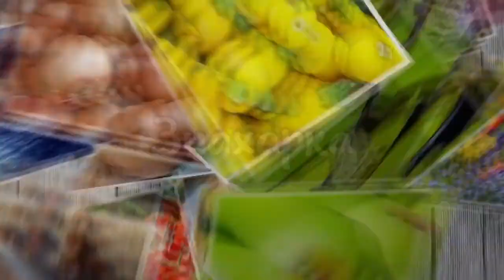Коричневый или белый: назвали самый полезный рис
Разница между коричневым рисом и белым заключается в том, что коричневый рис находится в необработанном, цельнозерновом виде